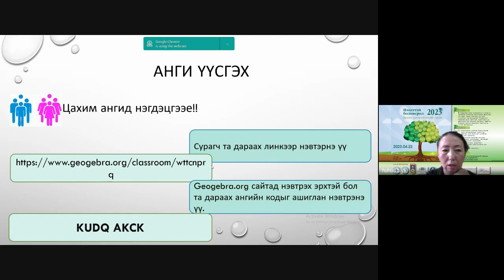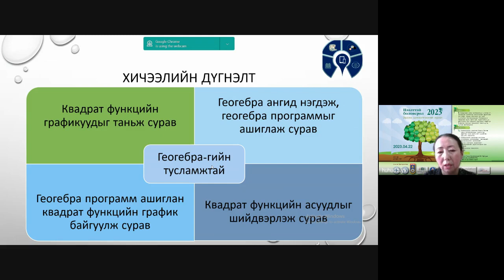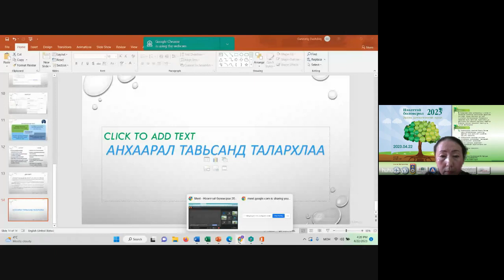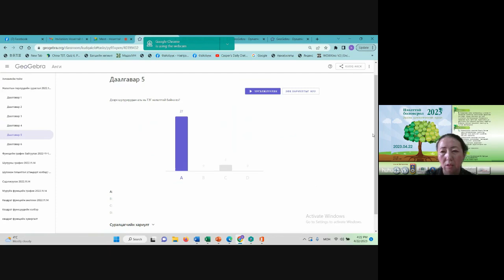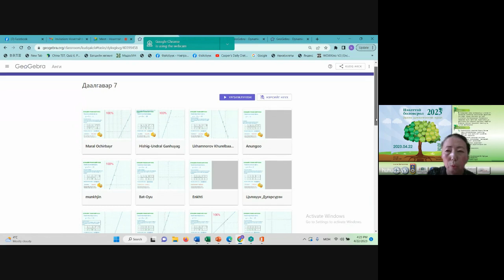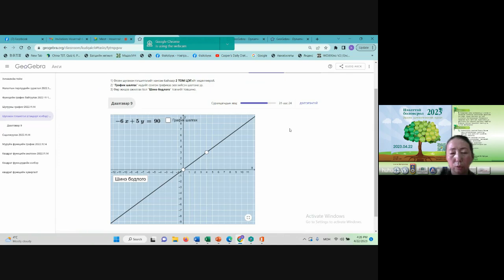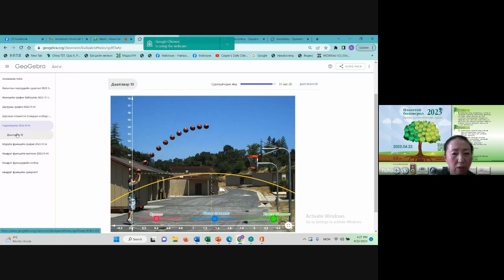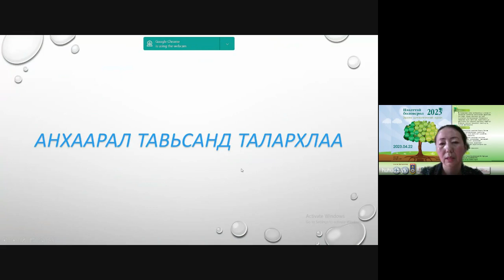5. Туяа, 8-р ангийн “Квадрат функц” интерактив хичээлийн үр дүн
Нээлттэй боловсрол 2023 ЭШХ
2023 оны 4-р сарын 22

I САЛБАР ХУРАЛДААН: ЦАХИМ СУРГАЛТ
Чиглүүлэгчид: Проф. Д.Цэдэвсүрэн (МУБИС), дэд проф. А.Амарзаяа (МУИС), дэд проф. Ж.Алимаа (ШУТИС)

1
ОНЛАЙН СУРАЛЦАГЧ (БАГШ, СУРАГЧ, ОЮУТАН)-ИЙН ИНТЕРАКТИВ ДААЛГАВАР ГҮЙЦЭТГЭЛИЙН ТӨЛӨВ БАЙДАЛ
14:48-15:09 Ц.Навчаа, С.Цогзолмаа (МУИС, Шинжлэх Ухааны Сургууль, Математикийн тэнхимийн багш)
Б.Чингүнбаяр (Багш Математикийн боловсрол хөтөлбөрийн оюутан)

2
СУРГАЛТЫН ҮНЭЛГЭЭНИЙ ӨГӨГДЛИЙГ SURE ЗАГВАР ПРОГРАММААР БОЛОВСРУУЛСАН СУДАЛГАА
15:10-15:24 С.Дэлгэрмаа, Ш.Цоож (ШУТИС, Механик, тээврийн сургууль, Техникийн механикийн тэнхимийн багш)

3
MEDLE ЦАХИМ СУРГУУЛЬ
15:30-15:55 Н.Сайнбаяр, Б.Долгормаа (Medle Цахим сургуулийн ахлах менежер, хичээл зохион байгуулагч)

4
MEDLE ЦАХИМ СУРГУУЛИЙН МАТЕМАТИКИЙН ХИЧЭЭЛ
15:56-16:14 Н.Нарангарав, Б.Дэлгэрмаа, Н.Буян-Ундрах (Medle Цахим сургуулийн Математикийн сонгон судлах хичээлийн багш нар)
Д.Түмэнбаяр (МУИС, Шинжлэх Ухааны Сургууль, Математикийн тэнхимийн багш)

5
8-Р АНГИЙН “КВАДРАТ ФУНКЦ” ИНТЕРАКТИВ ХИЧЭЭЛИЙН ҮР ДҮН
16:15-16:30 Х.Туяа (Нийслэлийн ЕБ 2-р сургуулийн багш)

ХЭЛЭЛЦҮҮЛЭГ
16:30-16:50